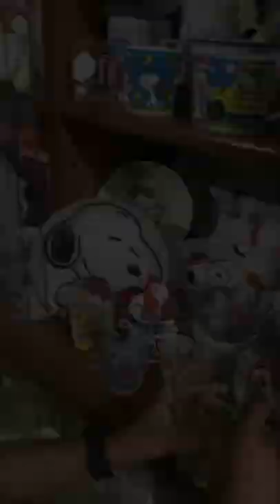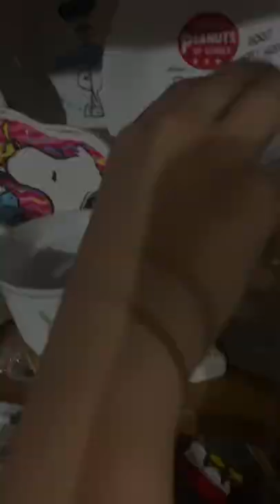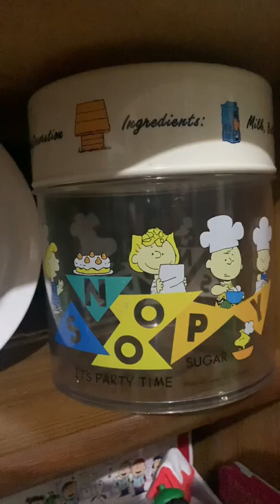My Snoopy Collection